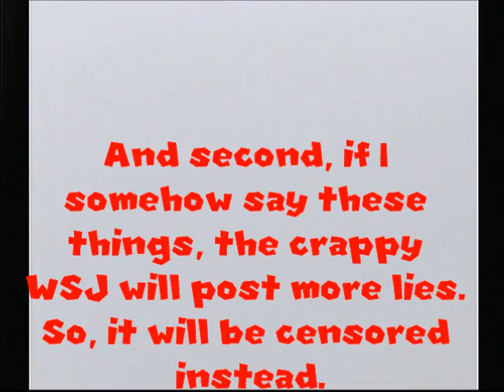Mario Party 4 - Goomba's Greedy Gala - Pt. 15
Big Warning

Due to some ranting and some toxicity, I have to censor it. People do take things too far, and people do want to hear what others have to hear. So in your perspective,  please enjoy the show as you can.

In the mean time, coming to the Casino was a bad idea